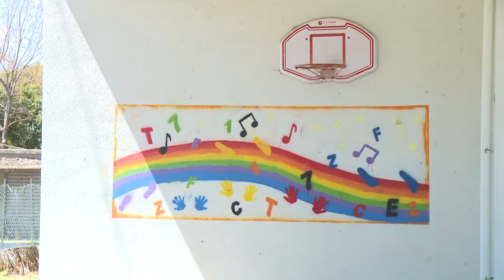Pescara: Con Murap arte e murales a Rancitelli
L’Amministrazione comunale di Pescara ha presentato i lavori realizzati al rione Rancitelli dal laboratorio Murap  2022